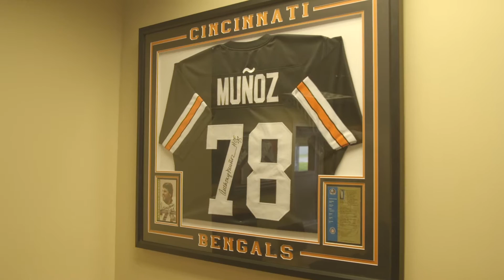NFL Hall of Famer Anthony Muñoz of Cincinnati | Rob Portman for Senate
"I think Rob has a tremendous heart and cares a lot about people." - Anthony Muñoz, Former Cincinnati Bengal and Hall of Famer

Watch to see why Anthony Muñoz is supporting Rob!

MEET ROB!

After 12 years representing Southwest Ohio in Congress, Rob served in two cabinet level positions in the Bush Administration – including one where he proposed a balanced budget – came home for 3 years, then was elected to the Senate in 2010, winning by an impressive 18 points.

Rob has built a reputation in the Senate as a conservative who gets things done for Ohioans and for our country. Rob has an A rating from the NRA and voted against the Democrats' bill to take away our 2nd Amendment rights. He has a 100% rating from National Right to Life and introduced his own legislation to protect the unborn.

In the Senate, Rob has taken the lead in fighting against President Obama and Harry Reid's excessive spending. Rob supports a Balanced Budget Amendment, and he led the effort and got the entire Republican caucus to agree on his pro-growth Senate Republican Jobs Plan.

Despite the gridlock in Congress, Rob has had 33 of his bills signed into law, including legislation to help combat drug abuse, to help stop human trafficking, to stop waste and fraud in government spending, and to reform federal worker retraining programs so they work better for Ohio.

In 2014, Rob served as the National Finance Chairman of the Republican Senate Campaign Committee and everyone agrees he played a key role in winning a Republican majority in the United States Senate. Rob was born and raised in Cincinnati, where he lives today with his wife, Jane. They have three children – and one dog – and have been married for 28 years.